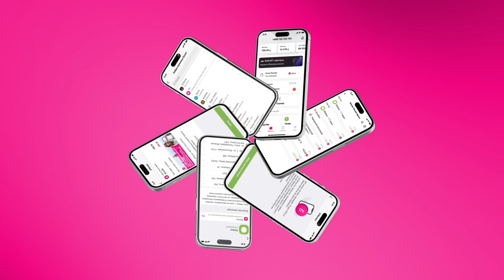“Сүйлөбөсөк да, укпасак да, бактылуубуз” дейт түгөйлөр Кубат & Айназик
Сиз каналдасыз SUPERTV! Кубатбек Махматжан уулу жана Айназик Уланбек кызы сүйлөй да, уга да албайт. Алардын баш кошконуна 3 ай болду. Бул ирет биз дал ушул үй-бүлөнү студиябызга чакырып, сүйүү баянын уктук.

Жардам берүүнү каалагандар үчүн номер:
Мбанк: 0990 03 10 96 (Кубатбек М.)